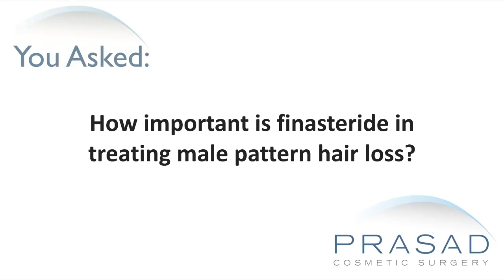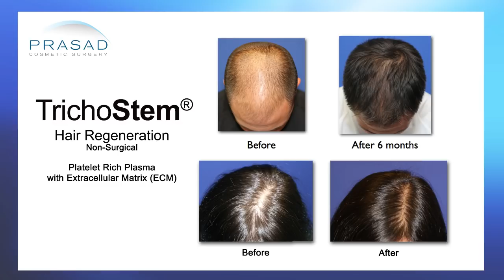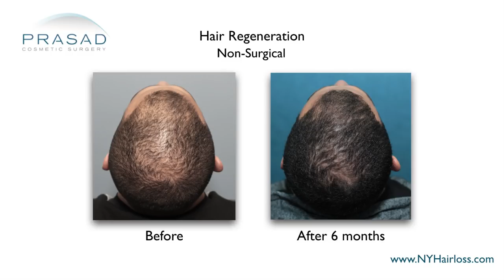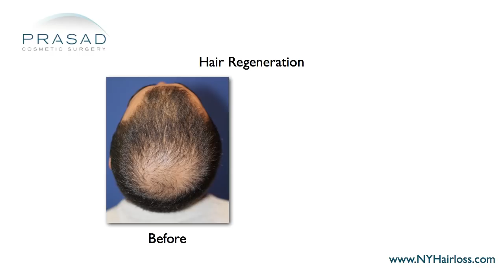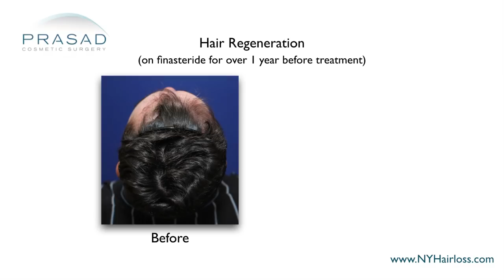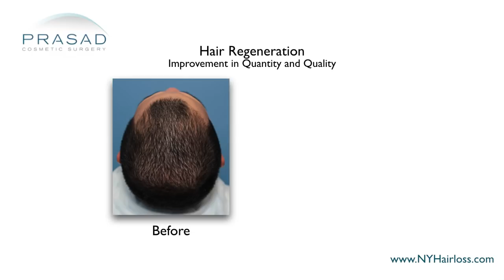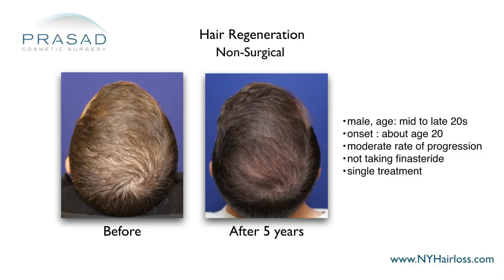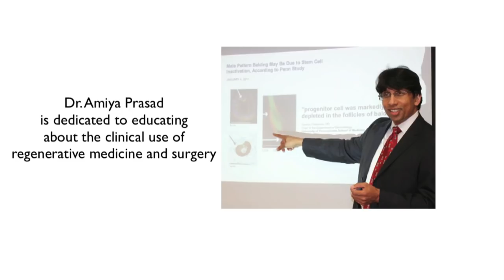Why Finasteride is Important in Male Pattern Hair Loss Treatment, Especially in Young Men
For more results of the TrichoStem® Hair Regeneration non-surgical treatment, please go

New York hair restoration specialist Amiya Prasad, M.D. talks about the role of finasteride in hair loss treatment, especially among young males with early onset of pattern hair loss, how the synergy between this drug and the Hair Regeneration yields longer-lasting results, and factors when Hair Regeneration can be used without finasteride:

0:31 — Introduction

0:47 — Dr. Prasad details his background training in cosmetic oculofacial plastic and reconstructive surgery, as well as his experience as a hair loss specialist and founder of TrichoStem™ Hair Regeneration Centers

1:27 — How finasteride helps with pattern male hair loss/hair thinning

2:15 — How extracellular matrix and PRP helps thicken thinning non-transplanted hair

2:50 — How the Hair Regeneration treatment was developed and formulated

3:17 — The effects of Hair Regeneration treatment

3:52 — Concern about sexual side effects caused by finasteride

4:09 — How many patients respond well to the combination of Hair Regeneration and finasteride

5:05 — Dr. Prasad’s classification system for the Hair Regeneration treatment

5:51 — Stability and longevity of results from Hair Regeneration treatment.

6:24 — The importance of treating DHT-sensitivity in hair loss management